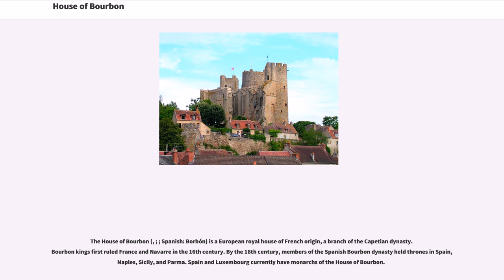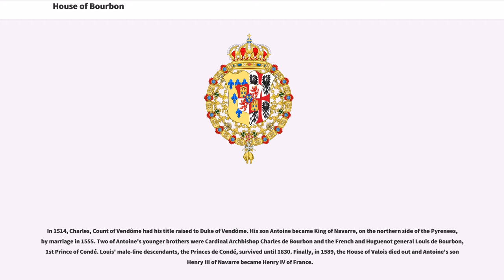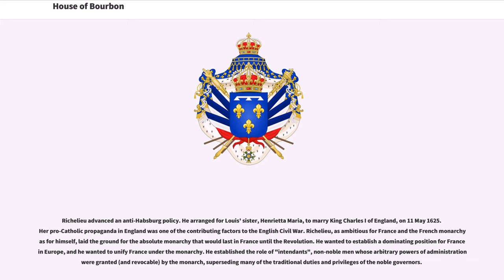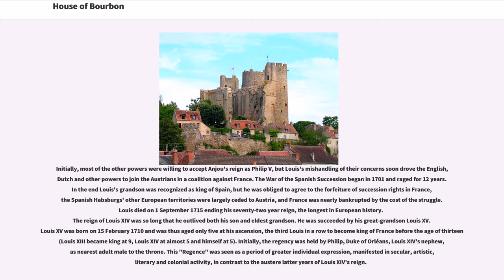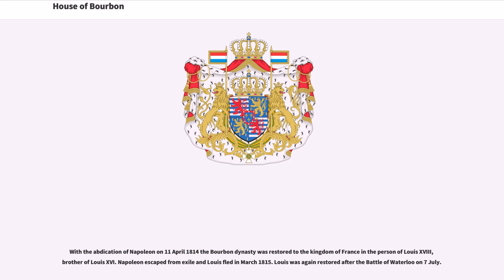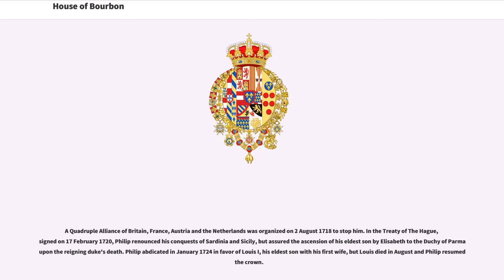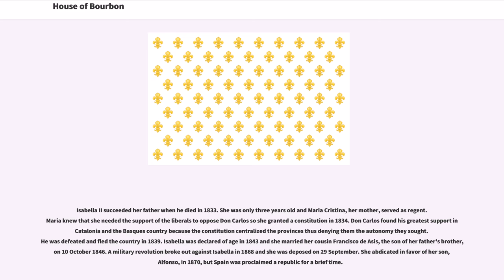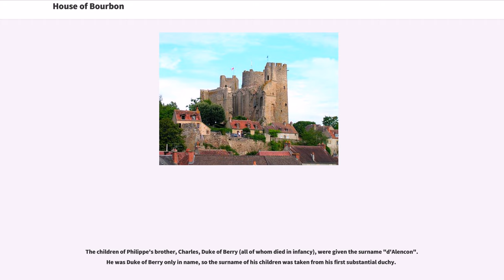House of Bourbon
The House of Bourbon (, ; ; Spanish: Borbón) is a European royal house of French origin, a branch of the Capetian dynasty. Bourbon kings first ruled France and Navarre in the 16th century. By the 18th century, members of the Spanish Bourbon dynasty held thrones in Spain, Naples, Sicily, and Parma. Spain and Luxembourg currently have monarchs of the House of Bourbon.

The royal Bourbons originated in 1272, when the youngest son of King Louis IX married the heiress of the lordship of Bourbon. The house continued for three centuries as a cadet branch, serving as nobles under the Direct Capetian and Valois kings.

In 1589, at the death of Henry III of France, the House of Valois became extinct in the male line. Under the Salic law, the Head of the House of Bourbon, as the senior representative of the senior-surviving branch of the Capetian dynasty, became King of France as Henry IV. Bourbon monarchs then united to France the small kingdom of Navarre, which Henry's father had acquired by marriage in 1555, ruling both until the 1792 overthrow of the monarchy during the French Revolution. Restored briefly in 1814 and definitively in 1815 after the fall of the First French Empire, the senior line of the Bourbons was finally overthrown in the July Revolution of 1830. A cadet Bourbon branch, the House of Orléans, then ruled for 18 years (1830–1848), until it too was overthrown.

The Princes de Condé were a cadet branch of the Bourbons descended from an uncle of Henry IV, and the Princes de Conti were a cadet line of the Condé branch. Both houses were prominent French noble families well known for their participation in French affairs, even during exile ...